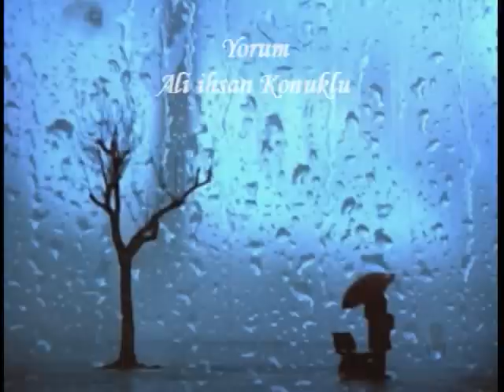An Gelir-Bir Attila İlhan Şiiri